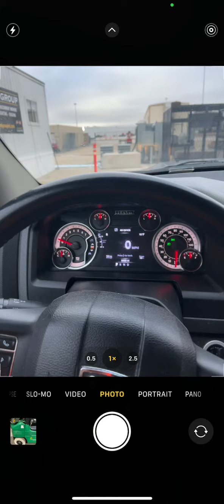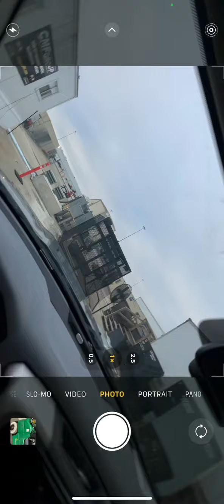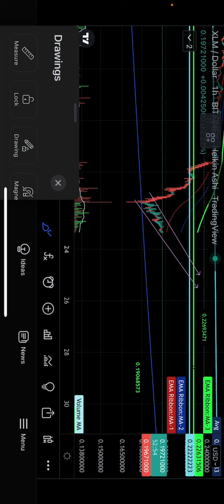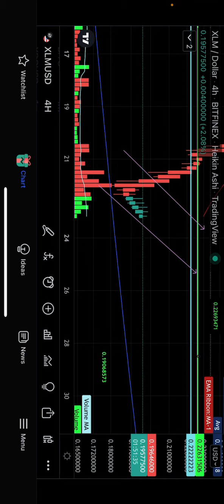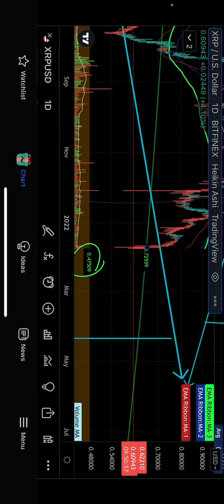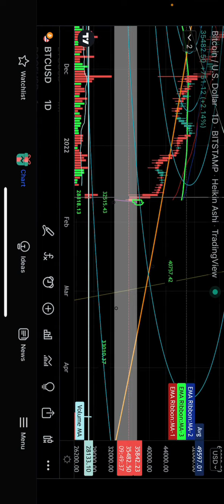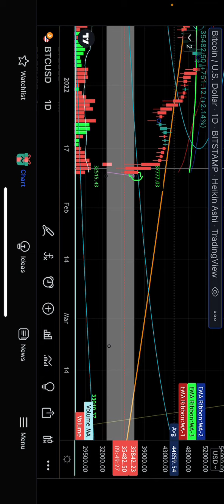EMERGENCY 🆘 XRP XLM CRYPTO ROUNDTABLE PRICE FORECAST TRADING ALERTS CANT MISS OUT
EMERGENCY 🆘 JABRONI KILLERS COMING SOON. EXCLUSIVELY AT VINCENZO GOLD CRYPTO INVESTING! MEMBERS GET EXCLUSIVE CONTENT,VIDEOS,TRADING ALERTS,
TECHNICAL ANALYSIS CLASSES FOR BEGINNERS TO ADVANCED TRADERS. DETAILS COMING SOON-HOW TO SIGN 🪧 🆙